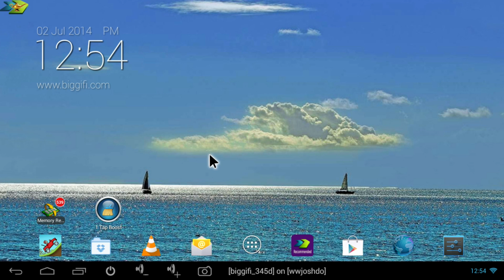Testing Bloons Tower Defense 5 on the BiggiFi Android HDMI Stick (Bloons TD 5)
Clash of Clans and Battle Nations